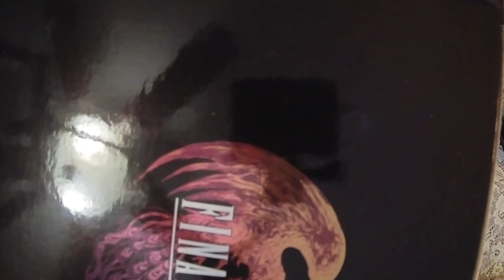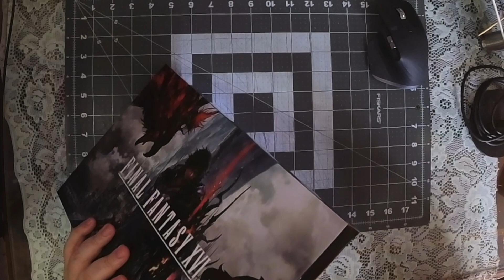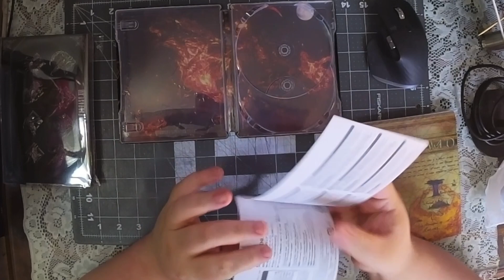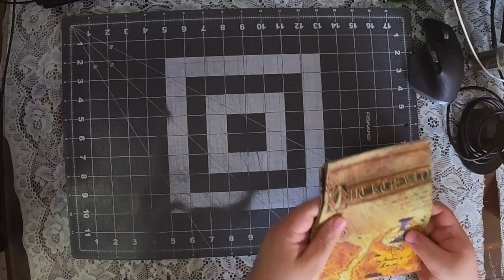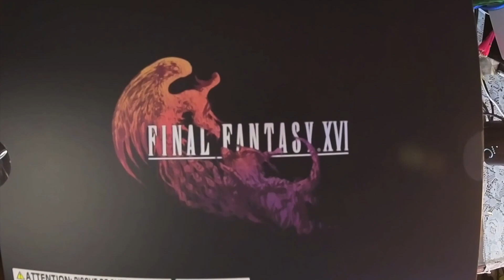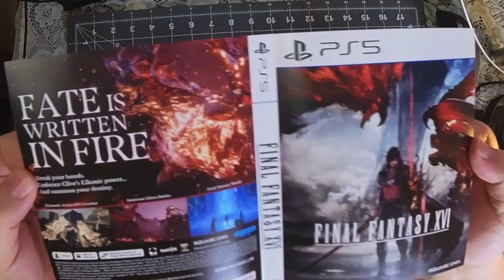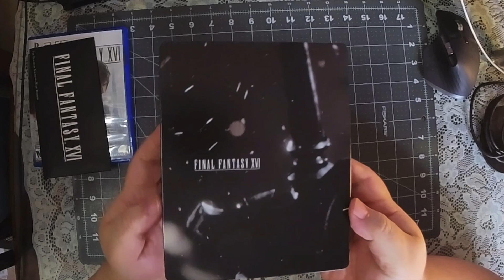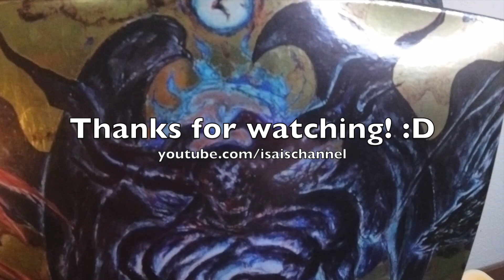Final Fantasy XVI unboxing ASMR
I can't believe I was able to get one before they sold out. Hope you enjoy the unboxing vid. It needs work, I know but baby steps right? Like and sub if you enjoyed it.